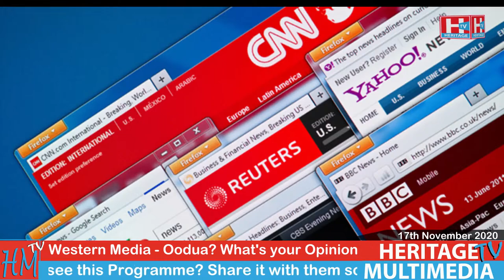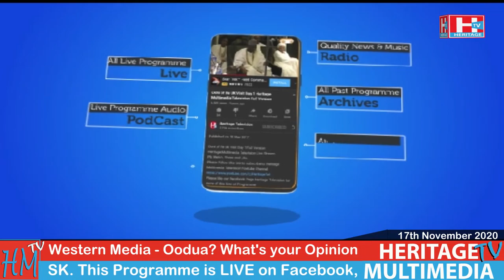Western Media - Oodua? What's your opinion. This is Heritage TV. 17th November 2020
End the Nigeria 1999 Constitution.